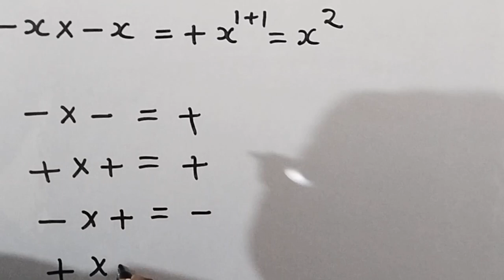14 Basic Algebra Multiplication